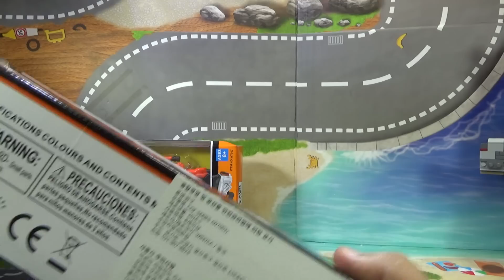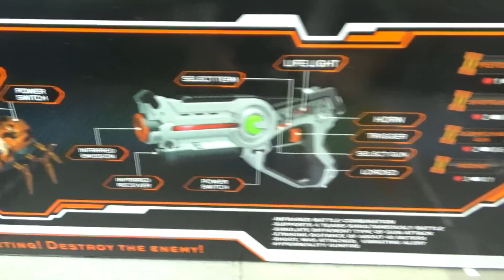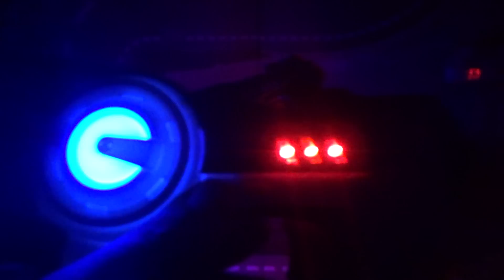배틀버그건, 적외선으로 싸우는 배틀용 장난감 총 완구 리뷰 Winvea Call of life laser shooting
중국 회사에서 제조해서 화립이라는 업체에서 수입 판매하는 제품으로 2개가 있으면 서로간에 배틀 총싸움을 할수 있고, 한개의 제품만 있으면 벌레를 잡고 놀수 있는 기능을 가진 제품입니다.

가격은 인터넷 쇼핑몰에서 39,000원의 가격에 판매를 하고 있고, 미니건은 19,900원, 벌레 나노로봇버그는 9900원에 판매가 되고 있습니다.

처음에는 조작법이 좀 복잡해 보이기도 하지만, 몇번 만져보면 그리 어렵지 않고, 최대 20미터의 거리에서 총싸움을 할수 있고, 나노로봇을 공격할수 있는데, 꽤 재미있는 완구 인듯 합니다.